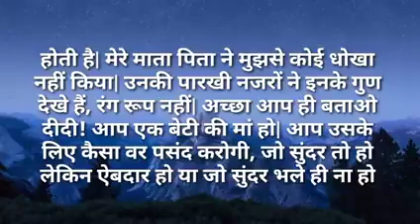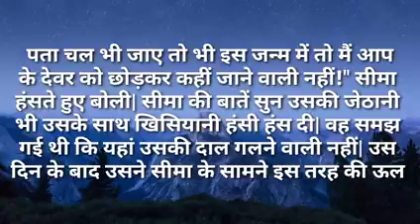देवरानी जी आपके पति के तो ज्यादा नंबर वाले चश्मे लगे हुए हैं|Ilike story Kahaniya|Moral Stories|Stor